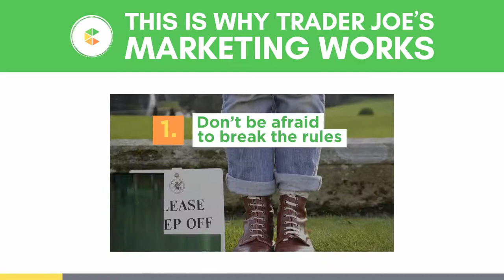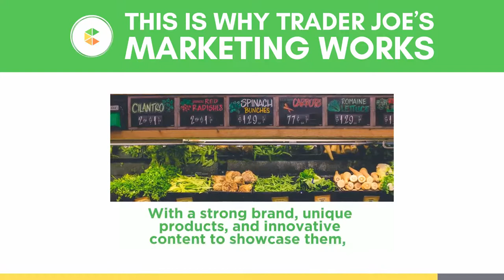This Is Why Trader Joe's Marketing Works | Trader Joe's Marketing Case Study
Trader Joe's breaks all the rules of marketing. With no traditional marketing techniques like television commercials or loyalty cards and only Facebook, Instagram, and a newly opened YouTube account to speak of, this grocery store chain should hardly register. Somehow, though, their stores are so successful people literally are lining up to get their cookie butter fix.

How does their marketing strategy work? What are they doing right?